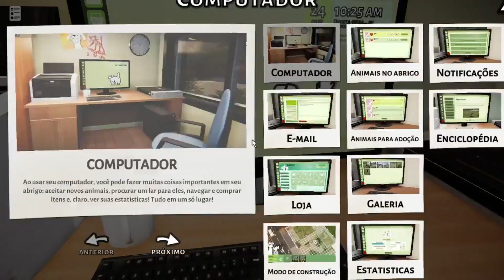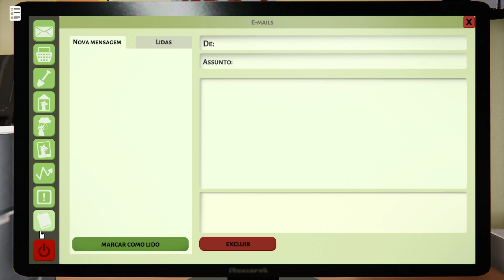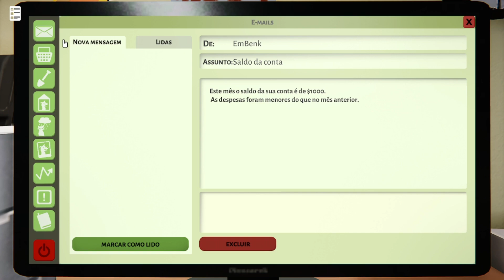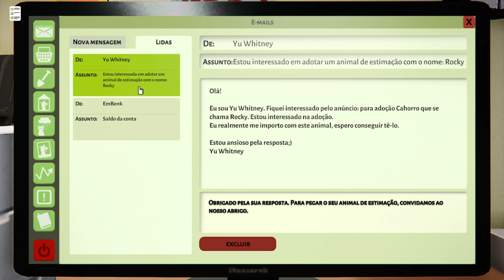animal shelter prologue